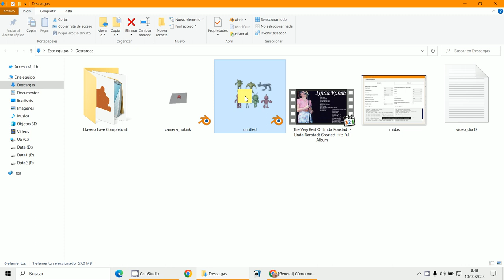Organizar OBJ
3D Blender 3.6.2
OBJ